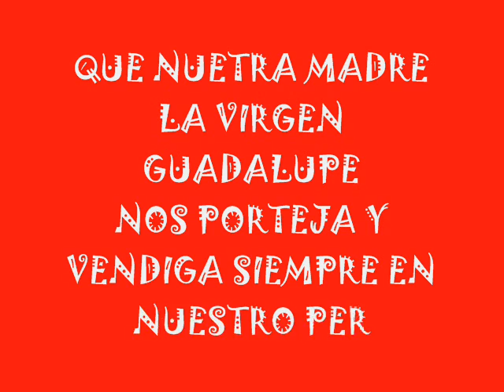club guadalupano el corazon de maria 1 aniversario 2012